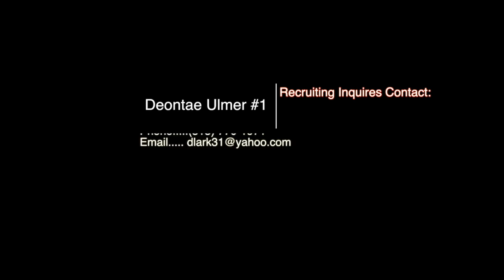Deontae Ulmer 2017-18 Game Highlights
This video is about Deontae Ulmer 2017-18 Game Highlights